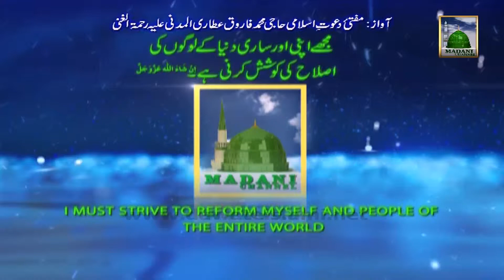Madani Guldasta 05 - Pathar Bhi Salaam Kartay